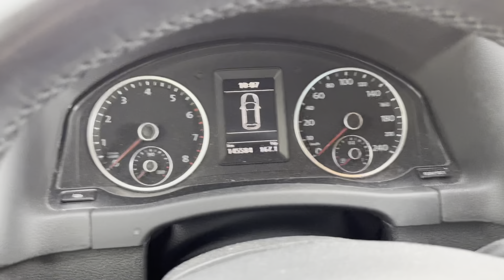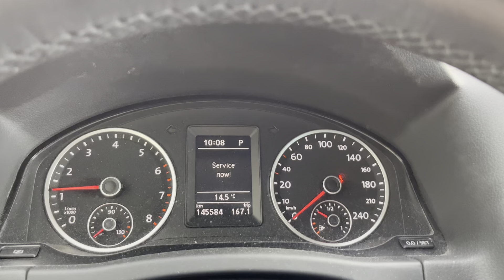20220504 Natur | Vogelwarte Luzern | Vogelgesang | Kasernenplatz Luzern | Flamur Shala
20220504 Natur | Vogelwarte Luzern | Vogelgesang | Kasernenplatz Luzern | Flamur Shala